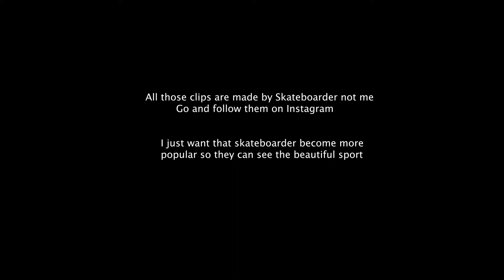Ross Zwetsloot the G.O.A.T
Videos all day!
Follow the Skateboarder on Instagram

Here on FullSend Skateboard we are dedicated to provide you with the best Skateboarding entertainment and community possible! Skateboarding isn't just some kind of sport, It's a lifestyle and a form of art that millions of other people share the same passion for it. Our main goal and focus on the channel is to support and showcase talented Skateboarders of all skill levels at different Skateboarding Spots and Skate Parks around the World. We believe that everybody in the Skateboarding community deserves some kind of recognition, from beginner Skateboarders to professionals! All videos on the channel are, edited and uploaded by FullSend Skateboard.
Whish you a Wonderfull skateboard day go outside and have some fun!